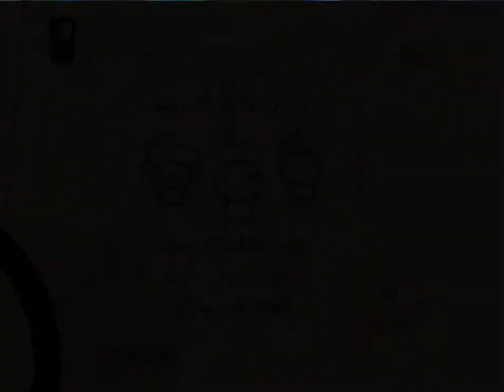The Binding of Isaac: The Bible, It Gives You Wings